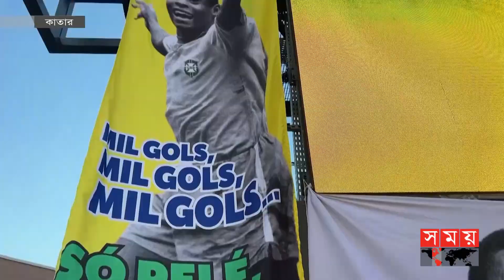সেলেসাওদের কঠিন চ্যালেঞ্জ জানাতে প্রস্তুত দক্ষিণ কোরিয়া! | Neymar | Brazil Vs South Korea | Somoy TV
Uncertainty about Neymar, the main star of the Brazilian team, has passed. However, the coach did not confirm whether Neymar will be in the starting eleven. Meanwhile, Asia's powerhouse South Korea is ready to give the Seleção a tough challenge.

ব্রাজিল দলের মূল তারকা নেইমারকে নিয়ে অনিশ্চয়তা কেটে গেছে। তবে, শুরুর একাদশে নেইমার নামবেন কিনা, তা নিশ্চিত করেননি কোচ। এদিকে, সেলেসাওদের কঠিন চ্যালেঞ্জ জানাতে প্রস্তুত এশিয়ার পাওয়ার হাউজ দক্ষিণ কোরিয়া।